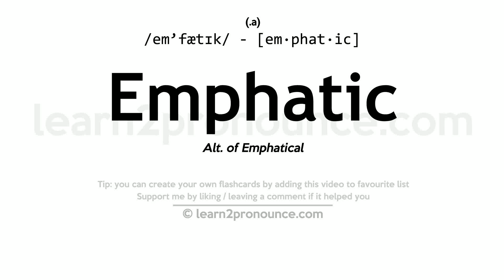Pronunciation of Emphatic | Definition of Emphatic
Emphatic pronunciation | How to pronounce Emphatic in English?
/em`fætɪk/
Meaning of Emphatic | What is Emphatic?
(1) (adjective) spoken with emphasis; (2) (adjective) sudden and strong; (3) (adjective) forceful and definite in expression or action;
What is Emphatic | Emphatic meaning and definition?